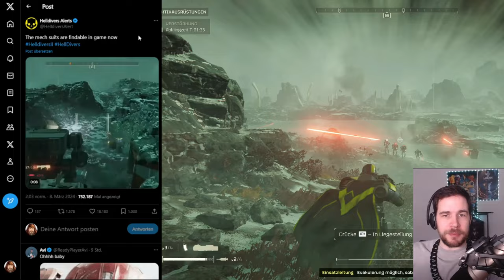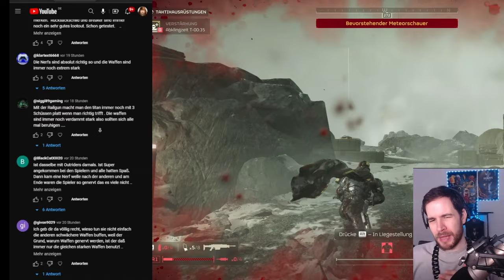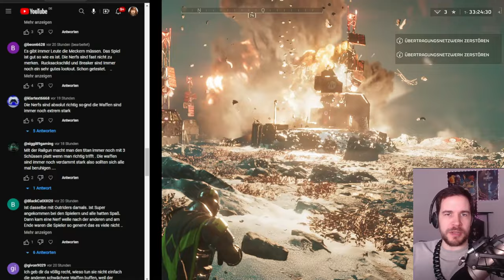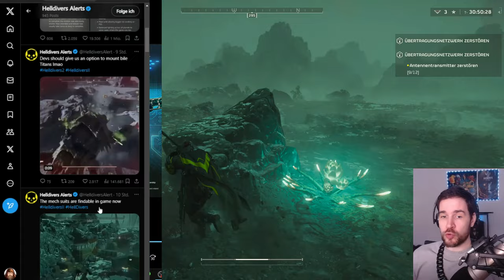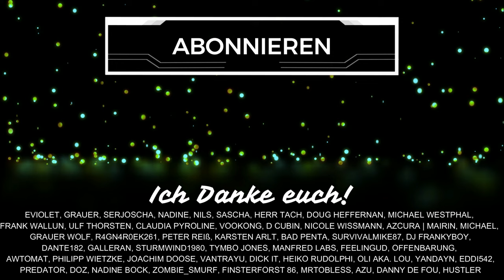HELLDIVERS 2 bringt AKTUELL 50 MEDAILLEN! Neues GEAR & MECHS!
Im heutigen News Video zu Helldivers 2 sprechen wir über den Generalbefehl mit 50 Medaillen! Dann werfen wir einen Blick auf den Update Trailer mit neuen Rüstungen und Waffen sowie den Mechs, die jetzt im Spiel sind. Schenkt mir kostenlos ein Abo hier auf YouTube oder folgt mir hier auf TWITCH beim STREAMING